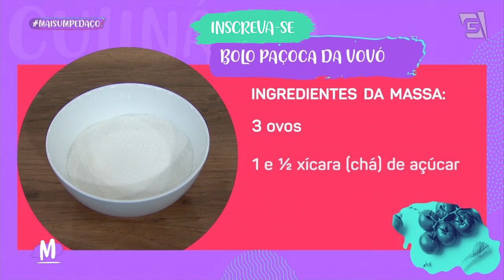Bolo paçoca da vovó - Mulheres (03/06/21)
Nada melhor para terminar o dia do que com um BOLO PAÇOCA DA VOVÓ da confeiteira Adriana Rosa. 🍰🎂
Ingredientes da massa:
3 Ovos
1 ½ xícaras (chá) Açúcar
½ xícara (chá) Óleo
2 xícaras (chá) de Farinha de Trigo
5 Paçocas
1 xícaras (chá) Leite
1 colher de (sopa) Fermento em pó

Ingredientes da cobertura:
1 lata de Leite Condensado
½ de Creme de leite
2 Paçocas
Modo de preparo bolo
Pré-aqueça o forno a 180 graus
Bata todos os ingredientes no liquidificador.
Coloque em uma forma de 22 cm untada e enfarinhada
Assar em forno médio por 45 minutos ou até fazer o teste do palito e ele siar seco
Deixe amornar e coloque a cobertura e esfarele 2 paçocas por cima!!
Modo de preparo brigadeiro
Coloque todos os ingredientes em uma panela e mexa sempre em fogo baixo até ficar em ponto de brigadeiro mole.